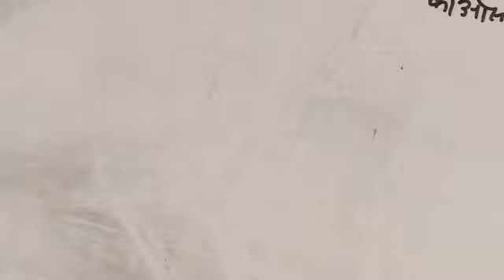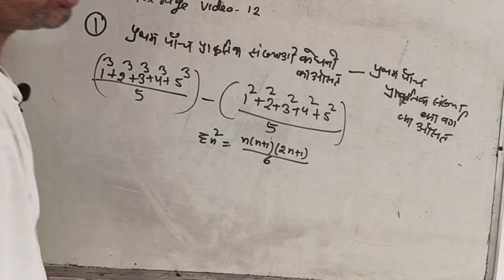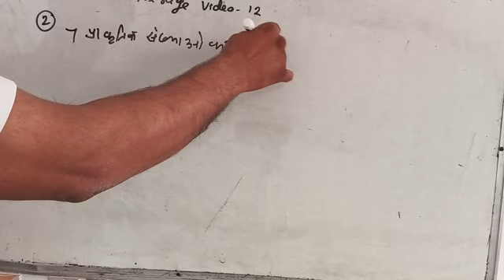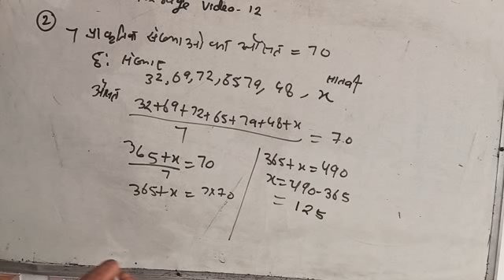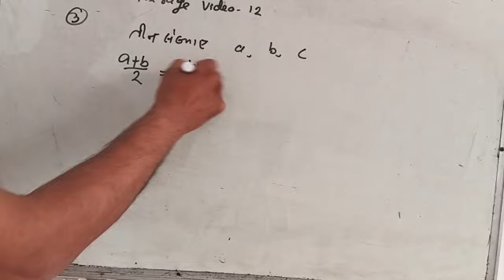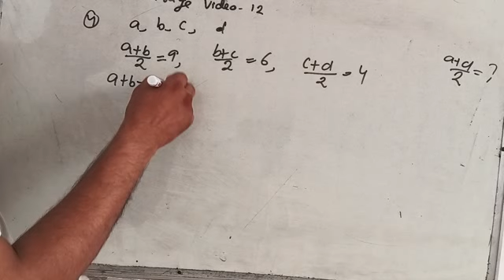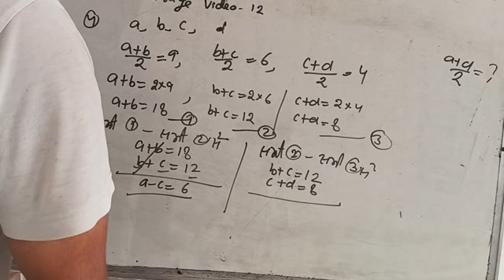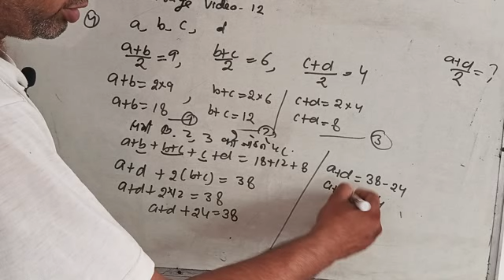ssc gd maths (average video 12)